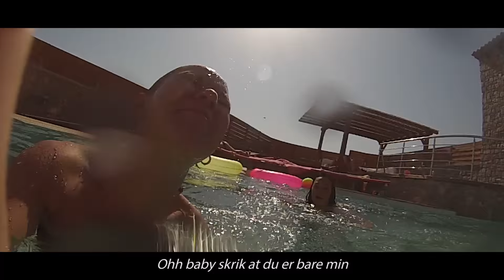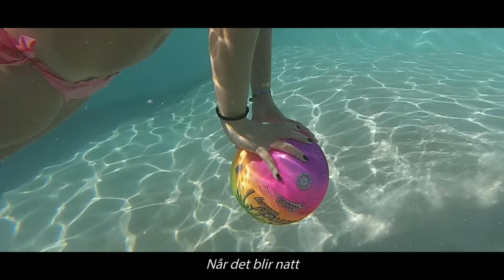Femelle Rhodos (Morgan Sulele Bare Min fan musikk video)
Bloggere fra femelle tok en tur til Rhodos. Her er en recap bygd i musikkvideo stil.